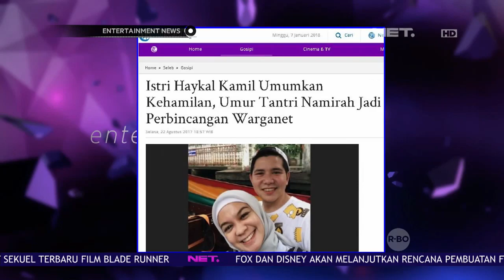Haykal Kamil Resmi Menjadi Ayah